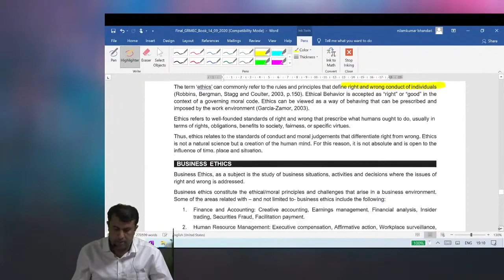CS Professional Governance, Risk Management, Compliances lecture 5 by CA CS Nilamkumar Bhandari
BuyTestSeries covers more than 500 competitive exam with over 600 brands in education associated with us.